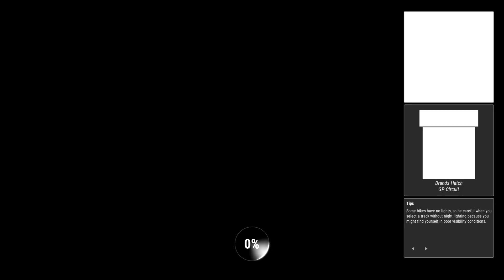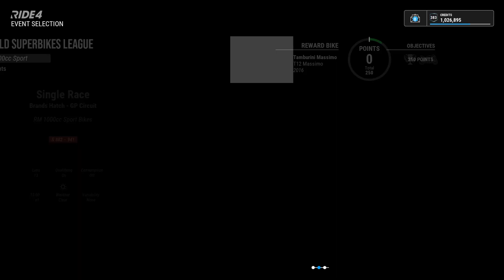Ride 4 | Career | Final Leagues | World Superbikes League Round 2 | BMW S 1000 RR - RM